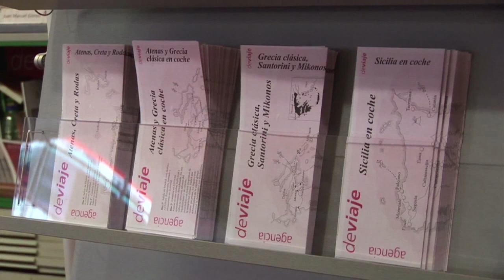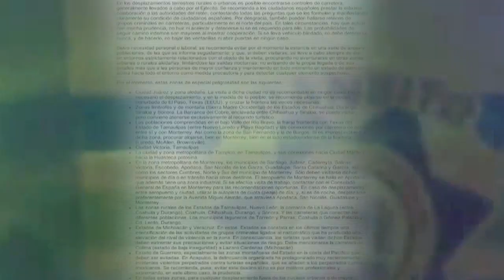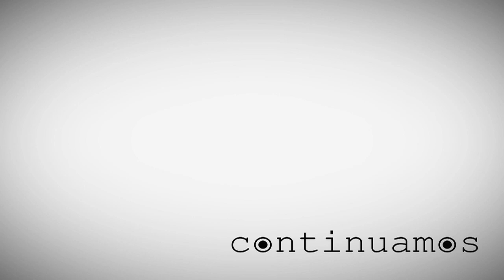El observador: Acuérdate de Acapulco B2